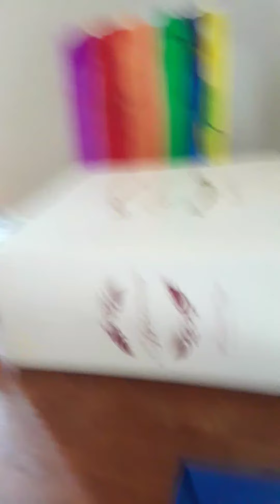Rip dad unicorn